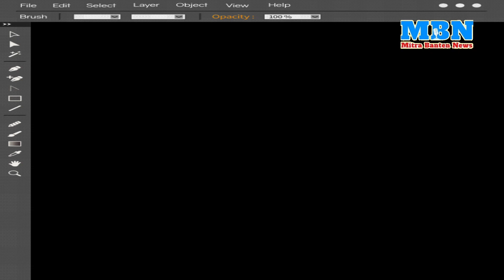Kelulusan dan Kenaikan kelas SDN Rawasari Tahun ajaran 2022/2023